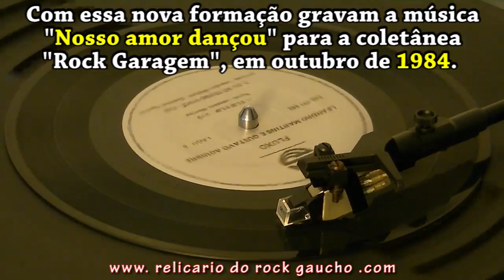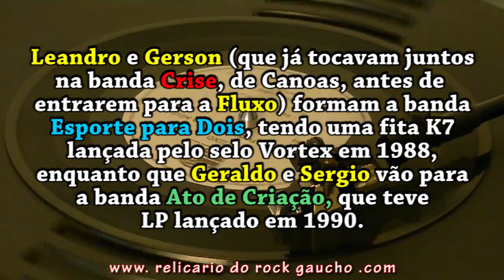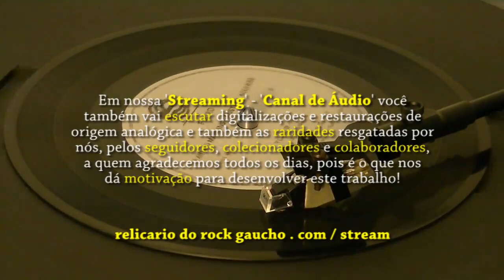Fluxo - Eu Só Tenho Você [VINYL 1985 LADO B 2 DE 2]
Em 1983, Edu K (guitarra) e Gustavo "Xis" Aguirre (voz) fundam a banda Fluxo de Energia em Foz do Iguaçu (PR).

Em 1984, já em Porto Alegre, recrutam Biba Meira (bateria) e Carlo Pianta (baixo) e mudam o nome da banda para Fluxo.

Após um curto período de tempo, Carlo Pianta sai da banda e Leandro Martins assume o baixo. Com essa nova formação gravam a música "Nosso amor dançou" para a coletânea "Rock Garagem", em outubro de 84.

Ainda em outubro fazem um show no Circo Norte-Americano, em Porto Alegre, juntamente com as bandas Urubu Rei e Os Paralamas do Sucesso. Em dezembro desse mesmo ano se apresentam no Araújo Viana, no show de lançamento do Rock Garagem.

Vem o ano de 1985 e a banda se divide, ficando na Fluxo o Xis e o Leandro, enquanto que Edu K e Biba Meira formam o DeFalla, juntamente com Carlo Pianta. A formação da Fluxo agora tem Xis (vocal), Leandro Martins (baixo), Gerson Soares (guitarra) e Eduardo Godolfim (bateria). Com essa formação gravam um compacto duplo, em outubro de 1985.

Logo após a gravação do compacto, Xis e Eduardo deixam a banda (Xis passa a tocar guitarra na banda Justa Causa). A nova formação da Fluxo tem agora Leandro Martins (baixo e voz), Gerson Soares (guitarra), Sergio Gomes (teclado) e Geraldo Dutra (bateria).

Com essa formação fazem vários shows em 1986 e no ano seguinte a banda encerra as atividades. Leandro e Gerson (que já tocavam juntos na banda Crise, de Canoas, antes de entrarem para a Fluxo) formam a banda Esporte para Dois, tendo uma fita K7 lançada pelo selo Vortex em 1988, enquanto que Geraldo e Sergio vão para a banda Ato de Criação, que teve um LP lançado em 1990.

Texto: Samarone Silveira
Edição: Reinaldo Portanova